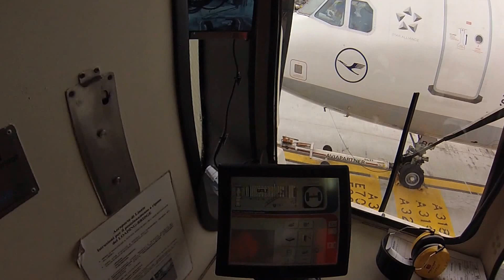Pushback and Startup Lufthansa Airbus A319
Pushback tow-bar and Startup Airbus 319 Lufthansa D-AIBC Linate LIN Stand 2 Release Point QA
Ramp Agent view